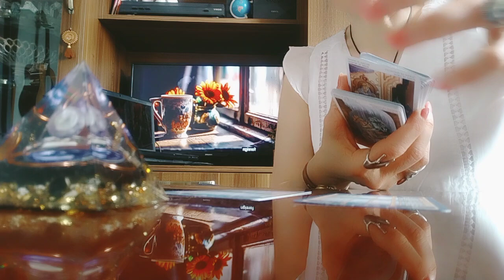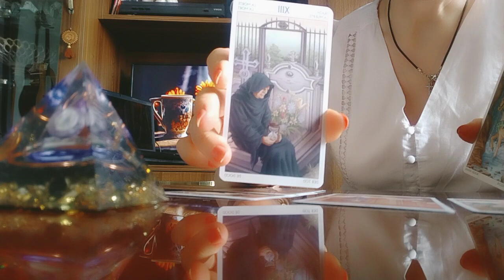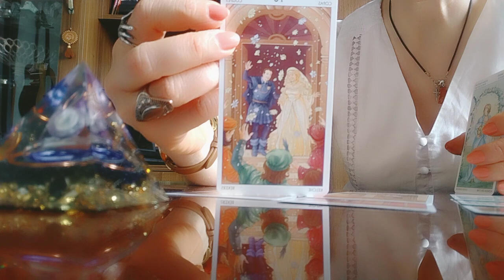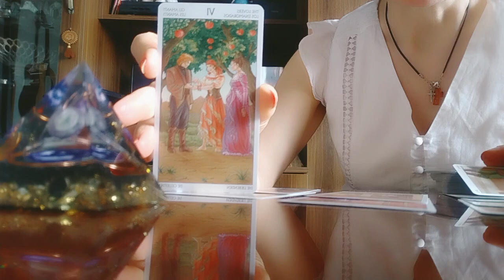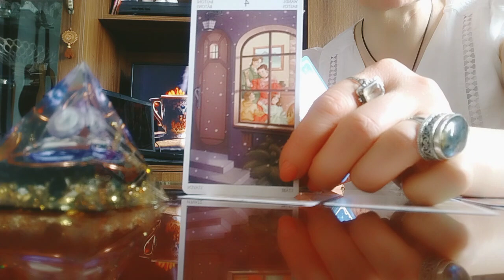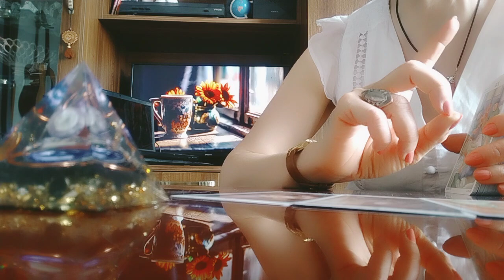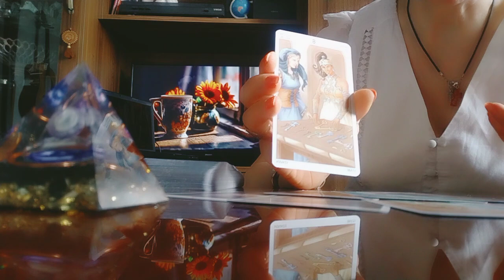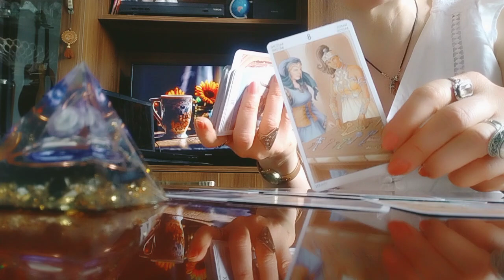ტაროს გაშლა 3 ვარიანტად ახლად დაწყებულ ურთიერთობაზე/რა იქნება? ერთად ყოფნა თუ დაშორება?🌟🌞👩‍❤️‍💋‍👨🥰✨